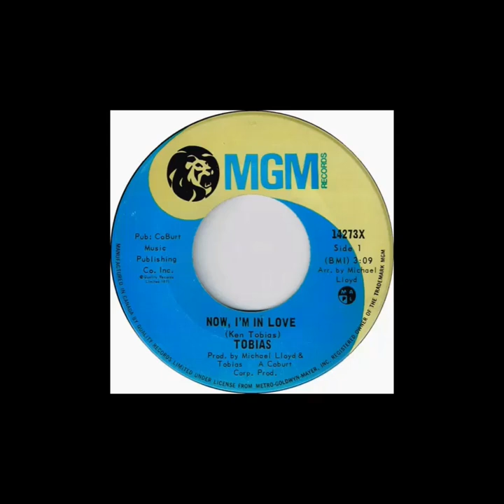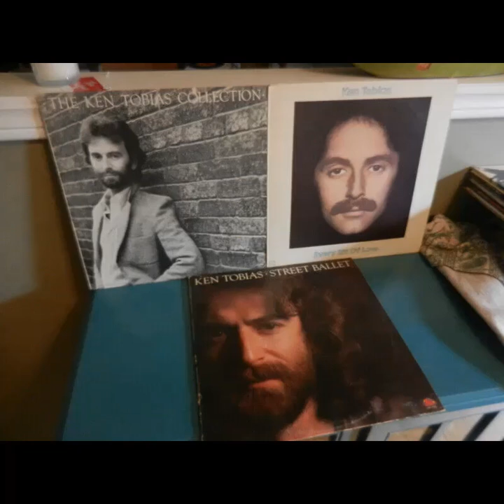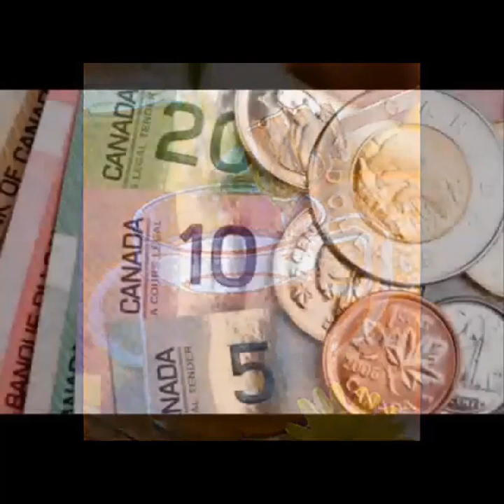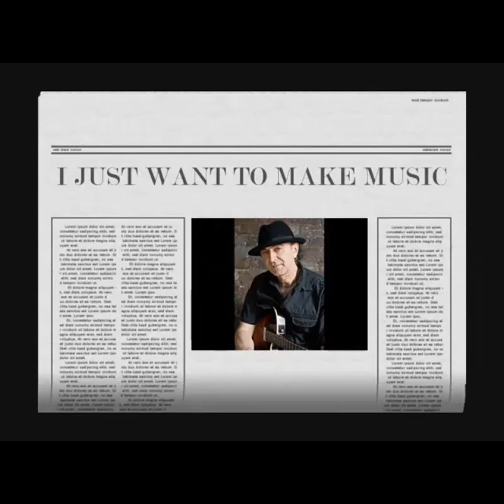Ken Tobias Pt 2 @The Atlantic Indie Round A'Bout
Part 2 of  this special episode where we are celebrating the fascinating and wildly successful life and career of St. John NB. native, Ken Tobias. His   stories, and adventures are amazing. Part 2 features music from earlier in his early career to some of his most recent compositions and also his paintings.

Please like and Join the Atlantic Indie RoundABout group facebook page to keep up with all the artists and music featured on the show. Feel free to upload any relevant musical content or post your own music and reach out to be featured yourself on our show.